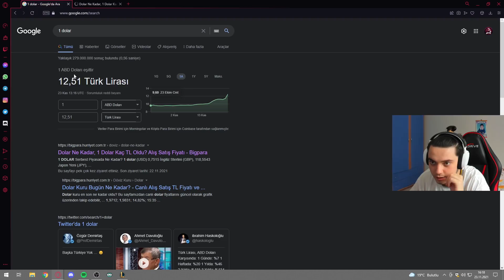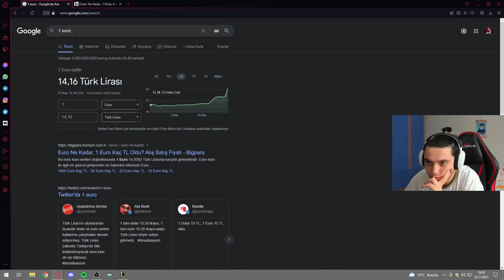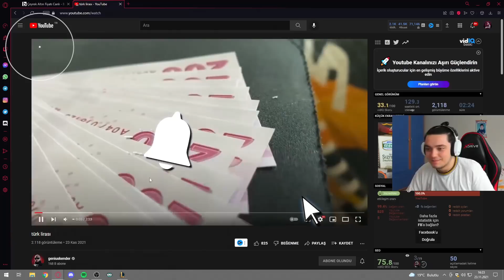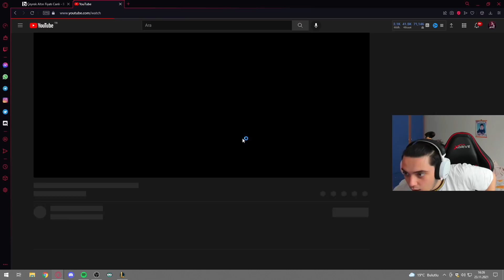LAN NEDEN FF ATTINIZ ???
Lars, Zedxsmurf, Naru, Luger, Broken Blade, Closer, UnstoppableCarry, Immortoru, Garen For Win, Elwind, Zekanz, Thaldrin, KassadinsCreed, Armut, FabFabulous gibi bir çok ünlüyle videoları izlemek için;

❓Jaxres kimdir ?